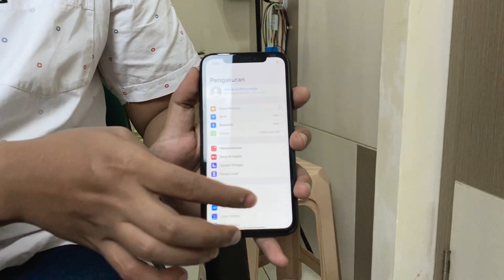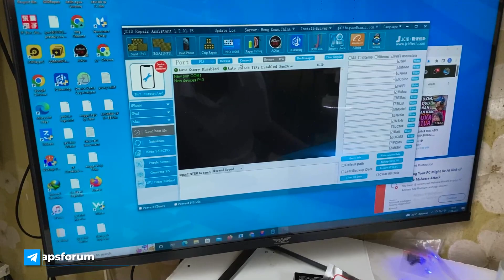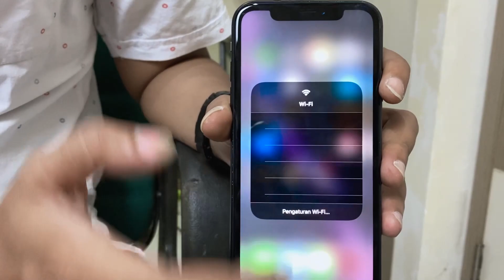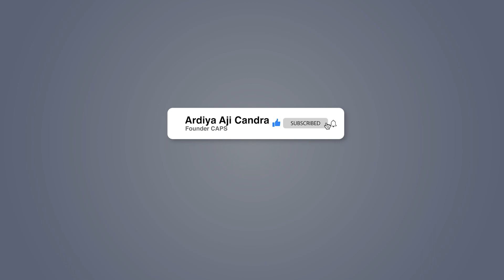Penyebab iPhone XR WiFi Grayout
Proses pengerjaan Penyebab iPhone XR WiFi Grayout

🔥 SUPPORT CHANNEL ARDIYA AJI CANDRA 🔥

- Booking! Service dari luar kota